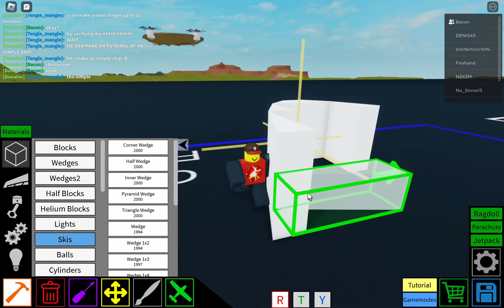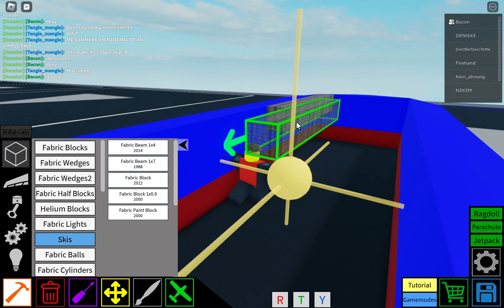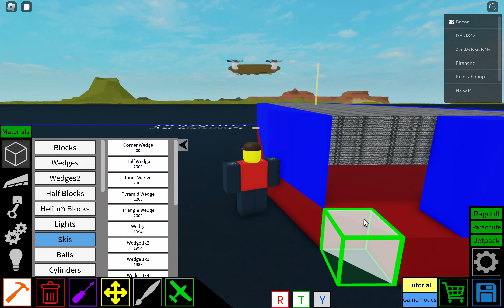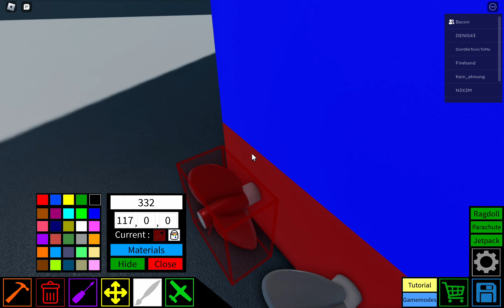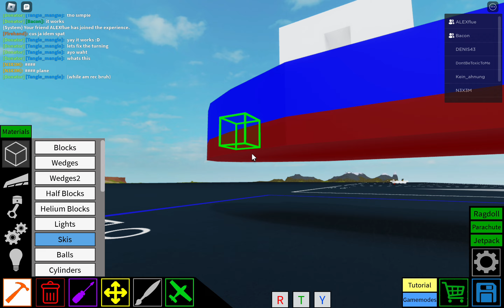How to make an simple ship